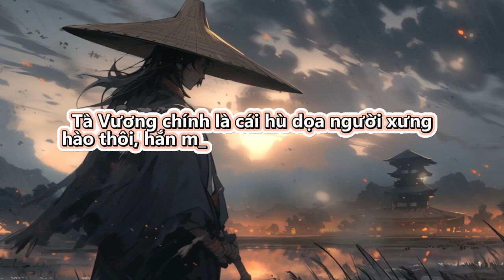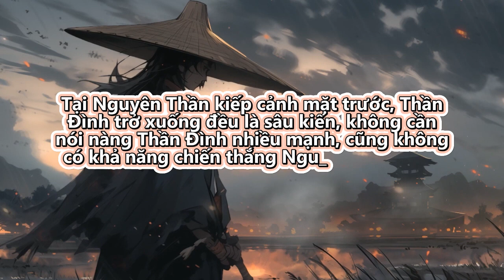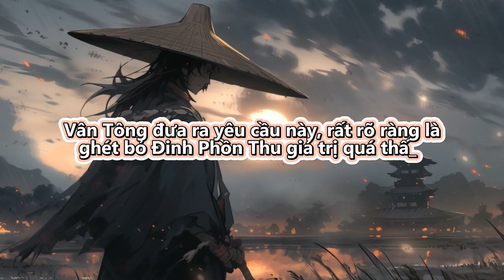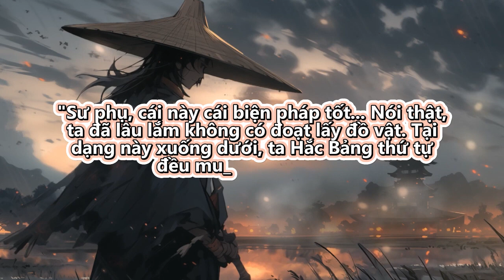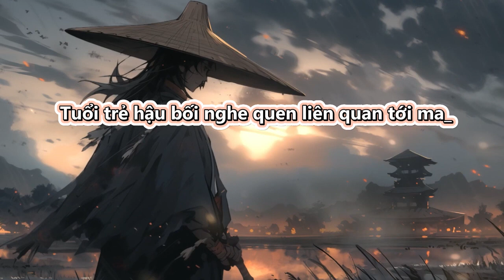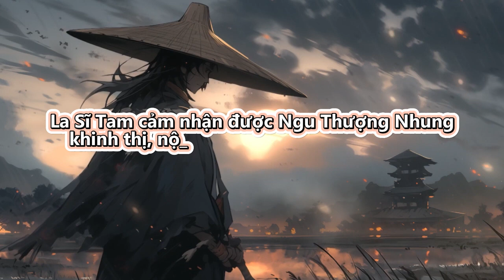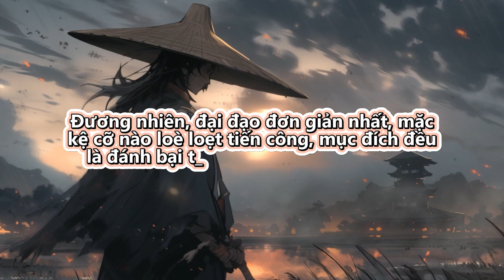Đồ Đệ Của Ta Đều Là Trùm Phản Diện - Full | Tập 171 - 175 | Tu Tiên | Truyện Chữ | Truyện Audio